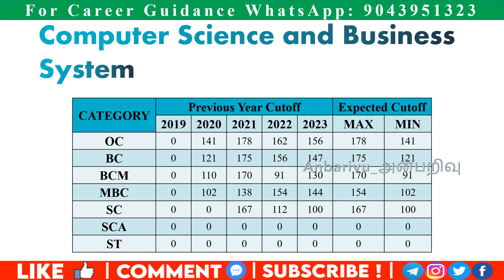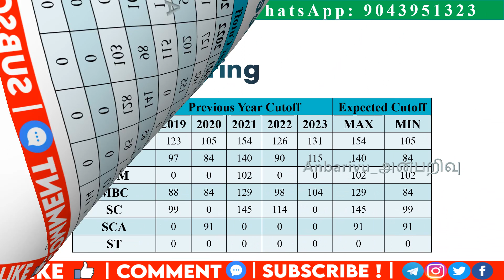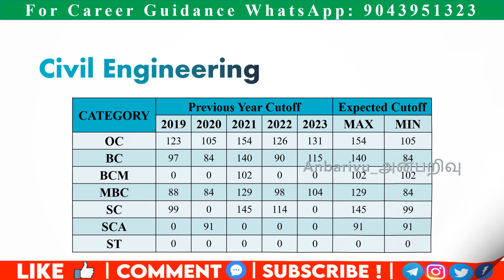M Kumarasamy College of Engineering|TNEA2024 Expected Cutoff|Courses Details|seats Intake